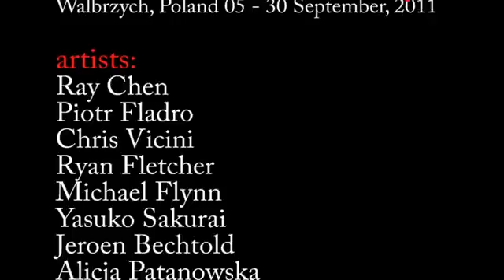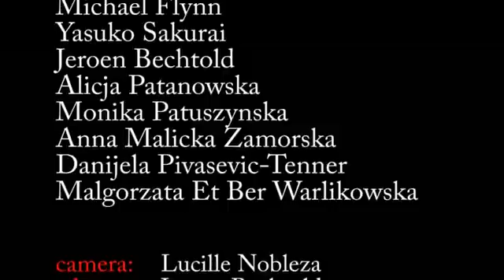Porcelain Another Way, 2011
Porcelain Another Way, Poland, a symposium in 2011. This movie has interviews with the participating artists and pics of the works they made.
Jeroen Bechtold
Ray Chen
Piotr Fladro
Ryan Fletcher
Michael Flynn
Alicja Patanowska
Monika Patuszynska
Danijela Pivasevic-Tenner
Yasuko Sakurai
Chris Vicini
Malgorzata Et Ber Warlikowska
Anna Malicka Zamorska